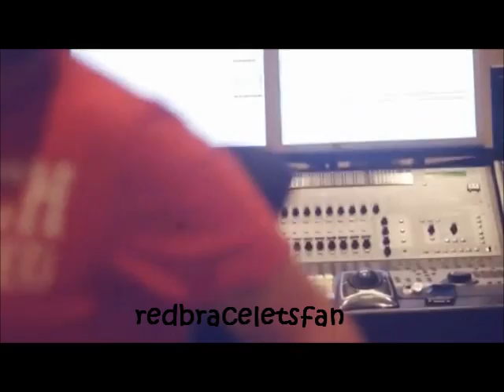Dorm-Mikel Iglesias;Nil Cardoner;VUIT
Grabació de dorm.